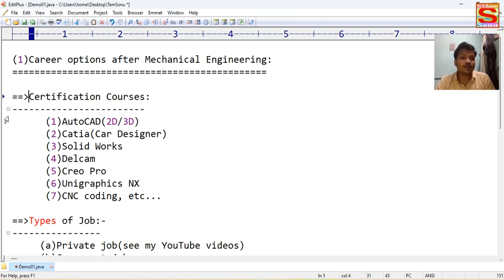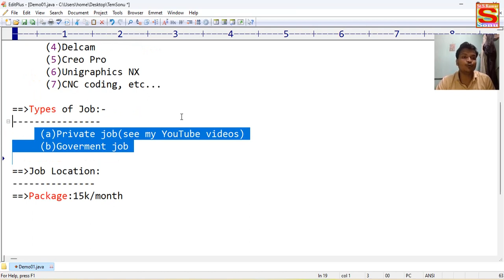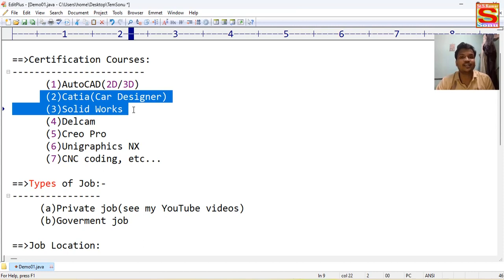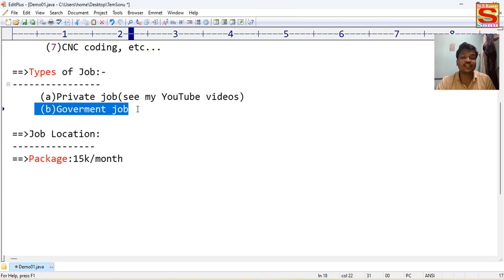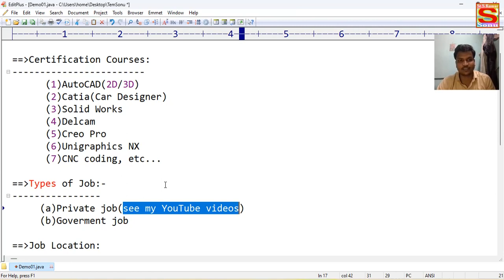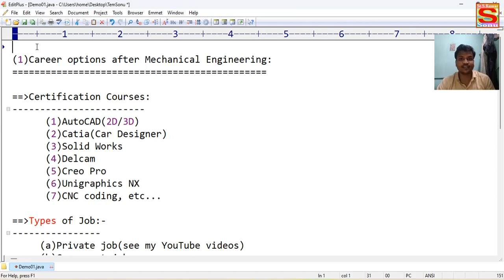Career options after Mechanical Engineering || Certification Courses || job & Highest package of ME.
mechanical engineer kaise bane,